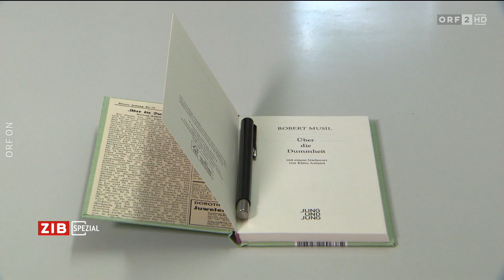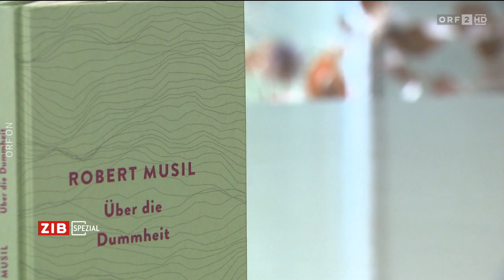Buch Tipp - Über die Dummheit Robert Musil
Einer der bedeutendsten politischen Texte von Robert Musil ist jetzt als Taschenbuch erschienen: es ist der Text einer Rede des österreichischen Schriftstellers aus den späten 1930er Jahren, als er "über die Dummheit" in der Gesellschaft sprach - genau ein Jahr vor dem Anschluss an Nazi-Deutschland.